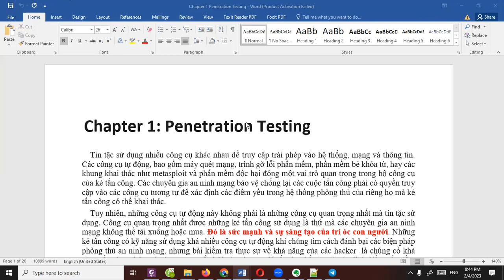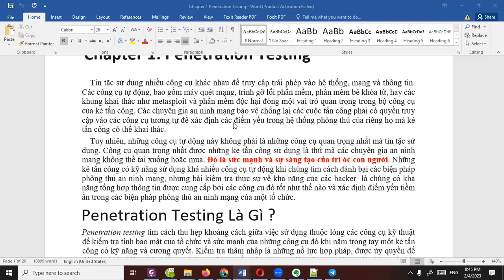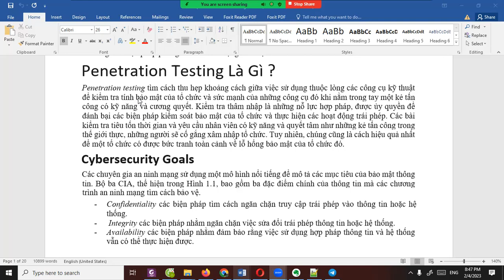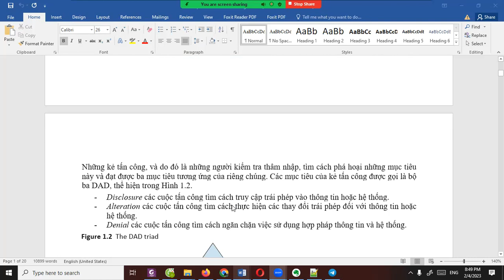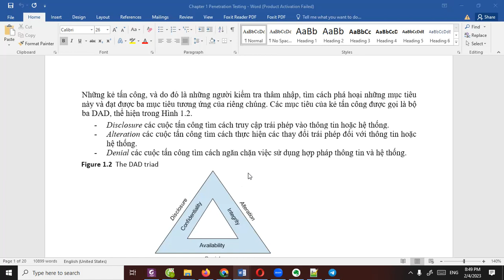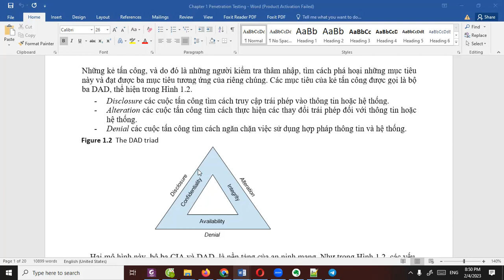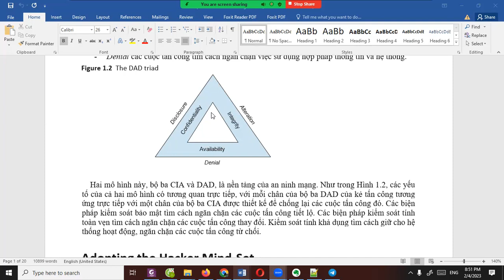CompTIA Pentest+ (02) Mod 1.1 Pentesting Là Gì và CyberSecurity Goal (CIA Triad)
Comptia Pentest+ Mod 1.1 Pentesting Là gì và CyberSecurity Goal (CIA Triad)

(Combo) CompTIA Pentest+ CertMaster Learn &  CertMaster Lab & Official Guide PT0-002 (đăng kí kèm Voucher thi CCQT sẽ có ưu đãi)
- 40 giờ Live  và 100 + Video Tham Khảo trên iClass không giới hạn thời  gian
- Giáo trình CompTIA Pentest (All in One) Tiếng Việt